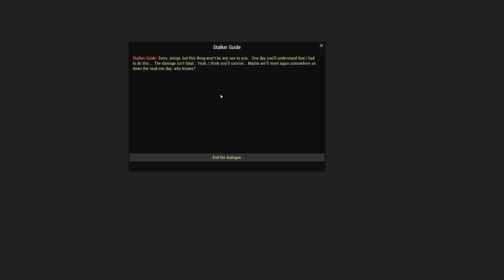Stay Out : Gameplay #1 | Early Access | FLUKE'S